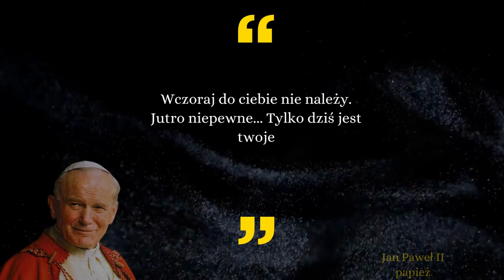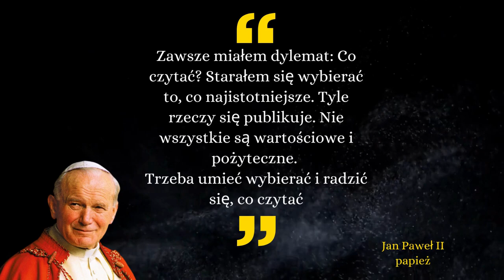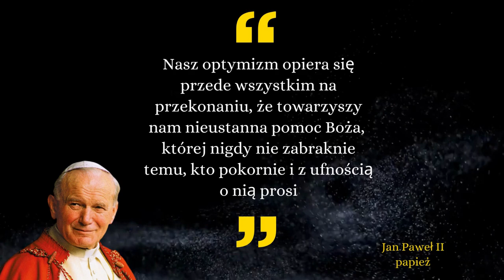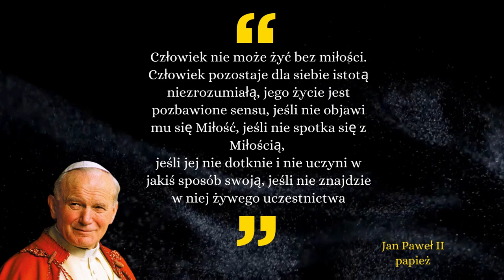Jan Paweł II - Cytaty papieża Polaka, które musisz zrozumieć! - zło dobrem zwyciężaj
Jan Paweł II (Karol Józef Wojtyła) był polskim duchownym rzymskokatolickim, który został wybrany na papieża w 1978 roku i pełnił tę funkcję do swojej śmierci w 2005 roku. Był pierwszym nie-Włochem papieżem od 1523 roku i drugim najdłużej urzędującym papieżem w historii.

Jan Paweł II urodził się 18 maja 1920 roku w Wadowicach w Polsce. Studiował filozofię, teologię i literaturę polską w Krakowie, a w 1946 roku został wyświęcony na kapłana. W 1958 roku został biskupem pomocniczym Krakowa, a w 1964 roku arcybiskupem tej diecezji. W 1967 roku został mianowany kardynałem.

Jako papież Jan Paweł II odwiedził ponad 120 krajów i stał się jednym z najbardziej rozpoznawalnych i wpływowych ludzi na świecie. W czasie swojego pontyfikatu koncentrował się na promowaniu jedności między narodami i religiami, przeciwstawiał się komunizmowi, bronił praw człowieka i zasad demokracji.

Jan Paweł II był również znany z podkreślania roli rodziny i wartości chrześcijańskich w życiu społecznym, a także zwracał uwagę na problemy ekologiczne i potrzebę ochrony środowiska naturalnego. Zmarł 2 kwietnia 2005 roku w Rzymie.

Dziękuję Ci, że oglądasz moje filmy i wspierasz mój kanał :)